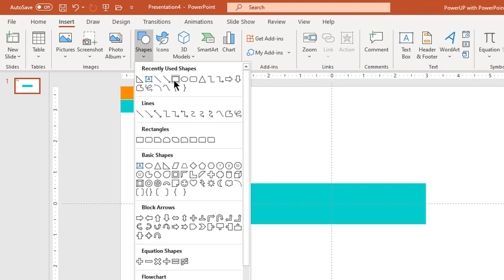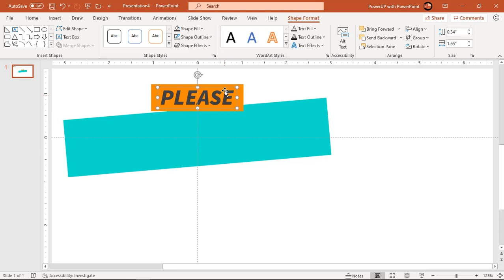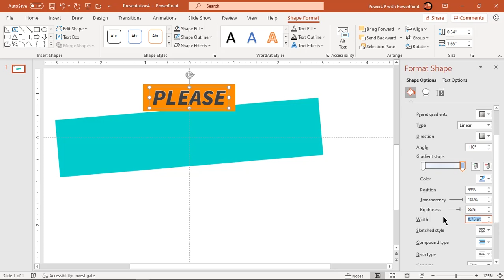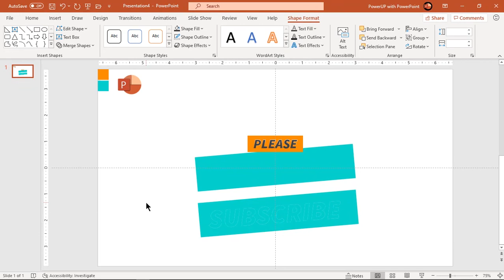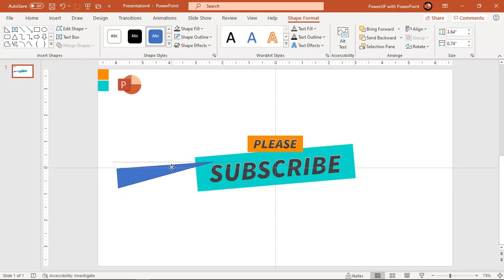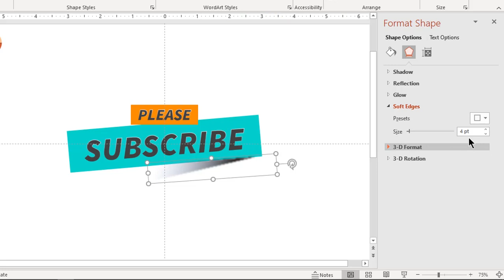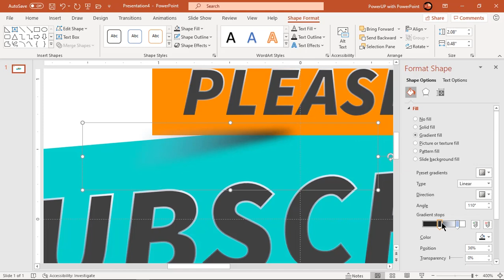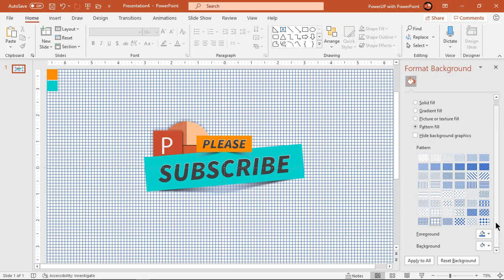32.Design Neat Banner for Website|Powerpoint Infographics|Graphic design|Free Template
This Video will show how to Design Neat Banner for Website in Microsoft PowerPoint.

Playlist Details : 📣